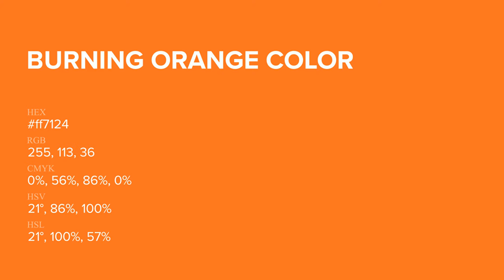Burning Orange color ff7124 hex Cool Orange color ff7124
What color is Burning Orange ? ff7124 hex, Cool Orange color ff7124

Hex ff7124 Color Code is also known as Burning Orange color